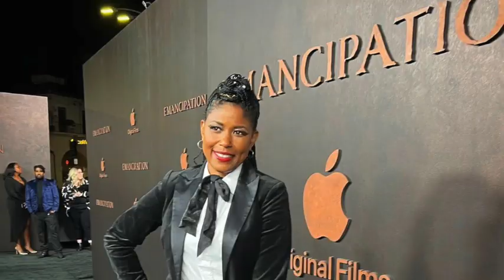Emmy-nominated stylist, Andrea Mona Bowman returns to The E-Spot with Camille Kauer! #603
Andrea (Mona B) Bowman, a Shreveport native is known for being the Hair Department Head on many films and TV shows, you may have seen her work on Young Roc (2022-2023), Emancipation (2022), The Color Purple Musical (Coming soon 2023) and Women of the Movement (2022) Respect (2021), Lovecraft Country(2020), Watchmen (2019), Just Mercy (2019), True Detective (2019) and Night School (2018). For this special return, we will be live at 7PM ET/ 4 PM ET. Tell a friend, to tell a friend, and join us! We will chat about joining the hardest union in film iatse Come learn how to break into the film/production industry for hair design with an Emmy-nominated hairstylist.